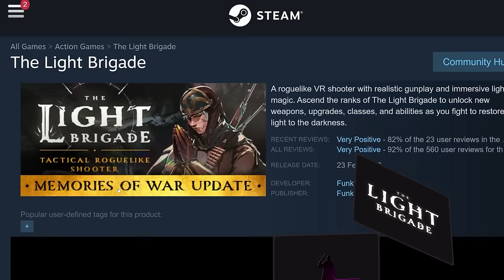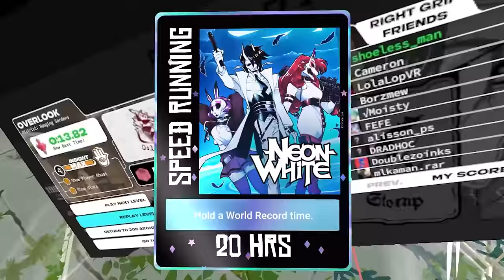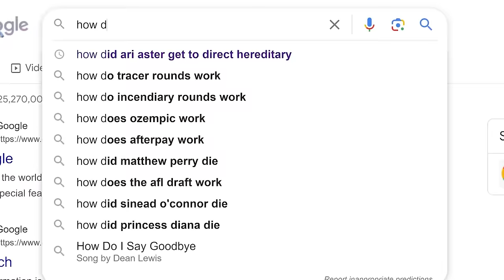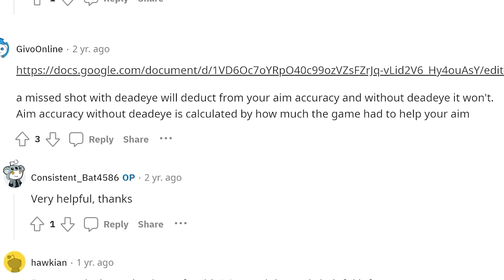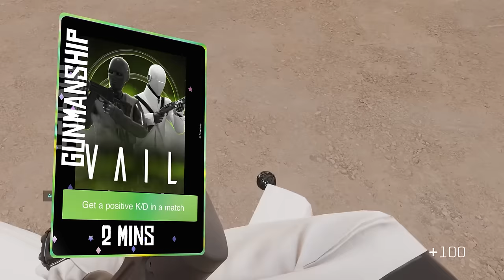Earthbending is The Hardest Skill in VR: Here's Proof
There are many hard skills in VR. But only one can be the hardest.
And to truly see that journey you’ll have to go over to the Main Channel Video on Flick

Games in this video: Beat Saber, Gorilla Tag, Thrill of the Fight, Vail, Pistol Whip, Neon White, Outer Wilds and The Light Brigade

Thanks to @G4IJIN_VR for the Vail videos. If you are going to sub to anyone sub to him for great Vail content unlike my poorly timed attempt. Video referenced

Iris by Goo Goo Dolls,  License ID: 6ZmZWB5Q9zA

00:00 Rumble is Hard
00:48 The Easiest VR Skill
03:17 Hands are Feet that are Hands
05:18 Luck
08:42 Speedrunning
12:04 Rythm
13:38 Puzzle Solving
14:35 Rythm & Accuracy
16:26 Pure PVP Sweat
19:20 Now learn then truth